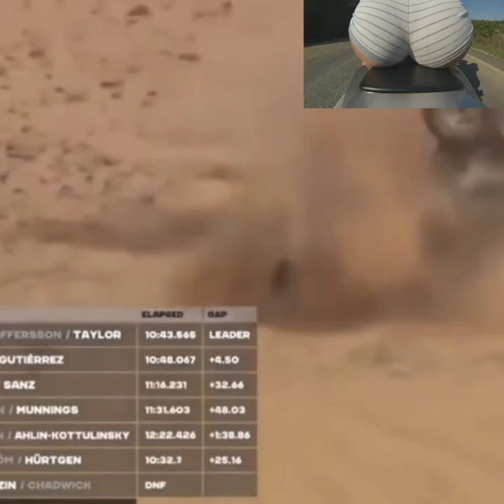WORST RACING CRASHES EVER PART 3 🏁🏍🚘🚙👀💯🔥🏁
A compilation of some of the worst motorsport crashes and mishaps that can be found on YouTube. Car races like the F1 formula 1 , the NASCAR , Motocross , Drag Racing , Rally WRC world rally championship , Rallycross, shorts compilation into 5 minute fun filled action video of motorsport race crashes. The best and worst f motorsport. Stock car racing , Kart racing , Touring Car races and crashes. Epic racing fails and fiery crashes that become fatal. racing motorsport Drifting Speed testing for the fastest speed becomes fatal in a strip race on motorsport the worst of it. Formula E , Autocross , Endurance racing , Uphill Climb , Sprint Car Crashes and rollovers. Fireballs and sparks that will keep you entertained. Truck racing and crashes , A1 Grand Prix on the track rollover and the worst crashes ever. Get onto the water with speed boats , cruisers , and much more boating on the water crashes and fails.